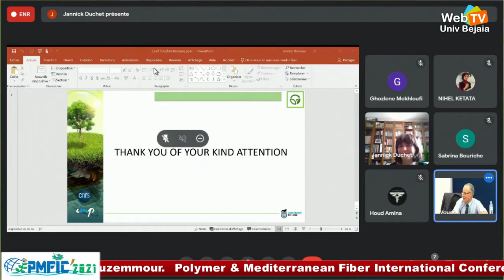Débat autour de la conférence du Pr. RUMEAU-DUCHET Jannick, University of Lyon, France.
Thème: Tailoring of interfaces in PPS/Basalt composites for Enhanced Interfacial Shear Strength. B.Gaumond, S.Livi, JF Gérard, J.Ducher-Rumeau. IMP Lab, CNRS 5223 imp. University of Lyon. Polymer and Mediterranean Fiber International Conference2021 PMFIC‘2021. Faculty of Technology, University Abderahmane MIRA – Bejaia, Algeria. Date: 29 septembre 2021